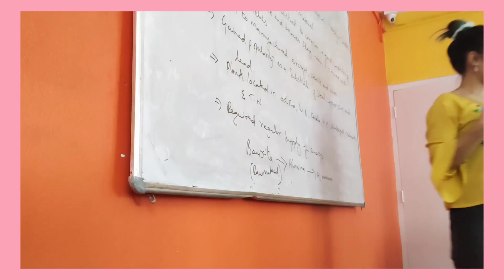HAPPY HOLI 2022/ M.G MARK GANGTOK🥰🥰🥳